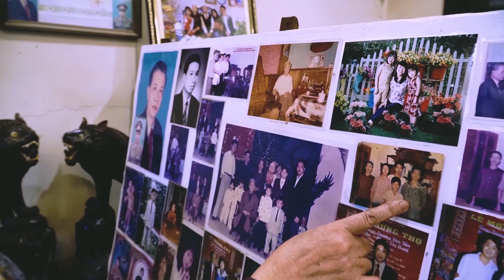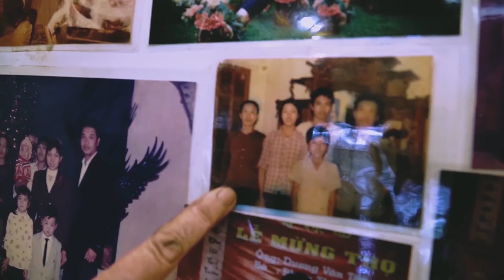Lời Ru Của Mẹ - Quốc Phòng ft Thu Hòa || Mừng thọ ông Tần bà Hoài La Xuyên tuổi 80